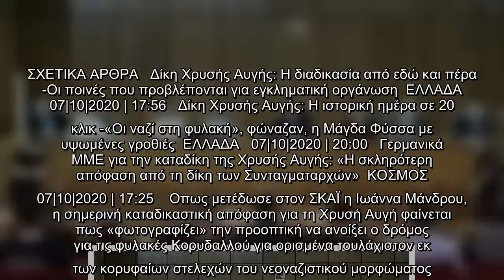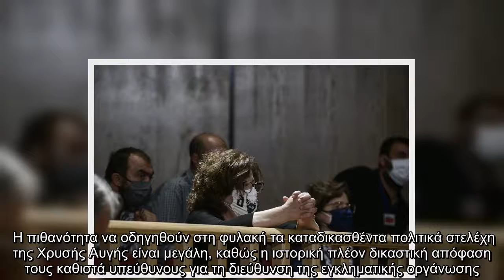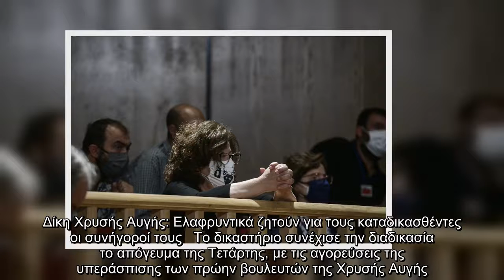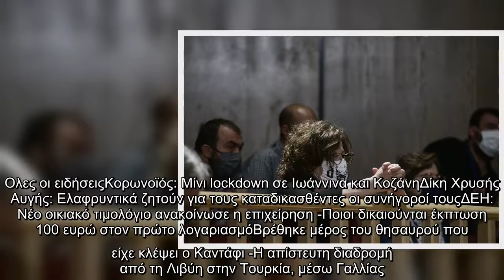Δίκη Χρυσής Αυγής: Αύριο αναμένεται να ανακοινωθούν οι ποινές και ποιοι θα φυλακιστούν